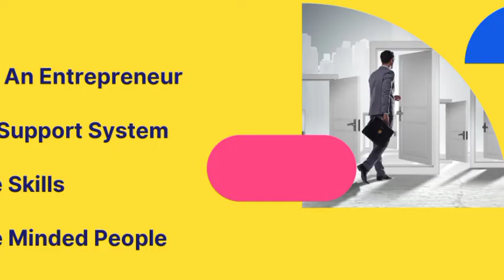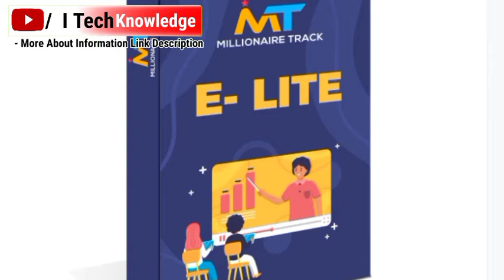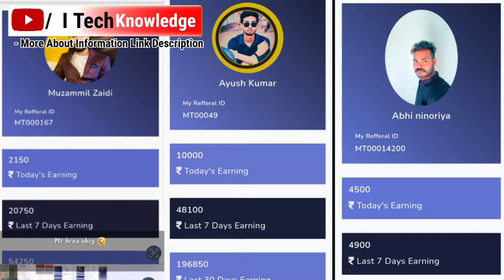Affiliate marketing for beginners | yiep 2.0 presentation 🔥| millionaire track kya hai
दोस्तों आज के इस वीडियो में मैं जानकारी दूंगा एफिलिएट मार्केटिंग के बारे में कि कैसे आप  पैसे कमा सकते हो ऑनलाइन तरीके से

 I'm so happy😇 and I'm also  happy to help you 🤝Simple trick I share how to earn just copy and paste you earn like me

ACCOUNT OPEN FREE REFER AND EARN 750
​BANKSATHI REFER AND EARN 10% BENEFITS NETWORK
 USE REFERAL CODE: 30450525

 💥 *INSTAL KARO AND REFER KARO*

2.           Demate Account open Earn
       Money

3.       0  balance Saving account open

4.     Market wolf Refer and Earn 400

5.      ICICI REFER AND EARN 750
5.      UPSTOX REFER AND EARN 1250
New Register pay 293 Pay Only
6.      ANGEL ONE REFER AND EARN
          500

Tread Yes Bank add 30 minimum
7.     ONE TO 11 APP REFER AND EARN LOODO KHELO EARN KARO

USE REFER CODE :- GOAAVN5X
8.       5 PAISA REFER AND EARN 500

REFER CODE USE :- PAWA3568

Important tags :-

सोशल मीडिया से पैसे कैसे कमाए
millionaire track affiliate program
millionaire track affiliate marketing
millionaire track